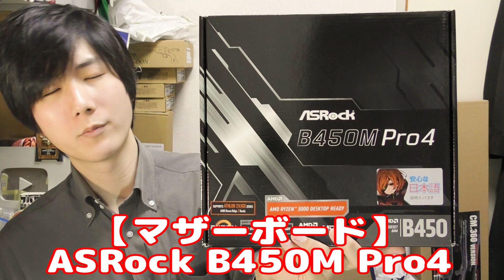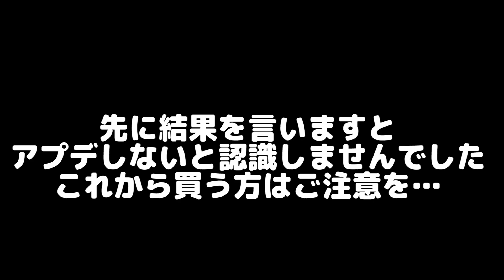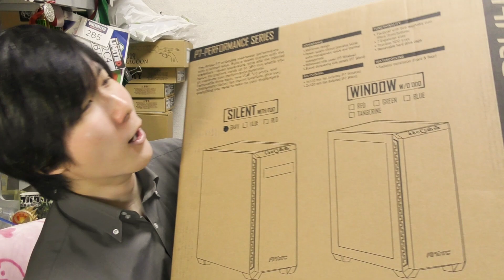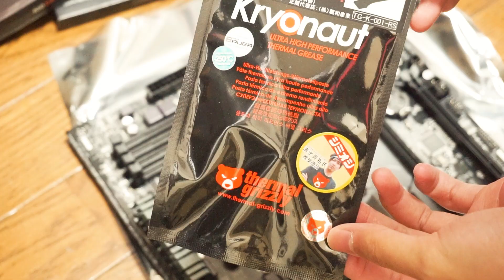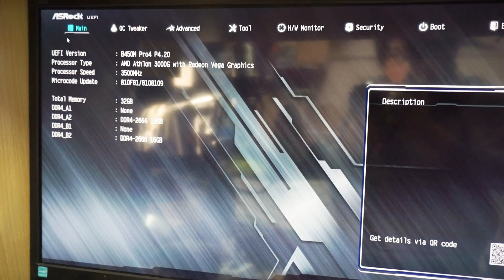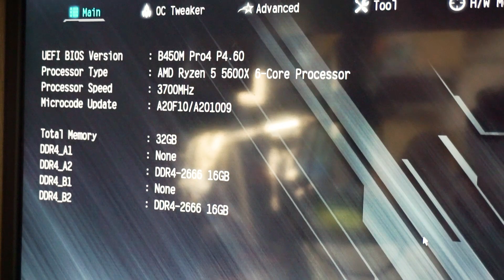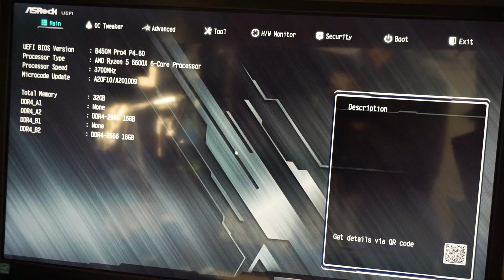自作PCにチャレンジ！Ryzen 5600Xを購入したぞ！